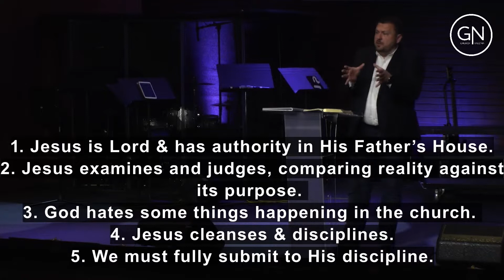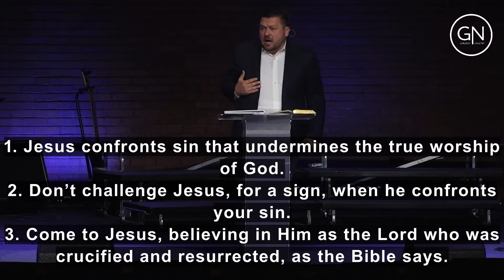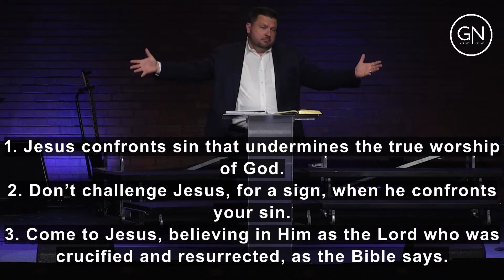How to Come to Jesus - Vasiliy Stupin